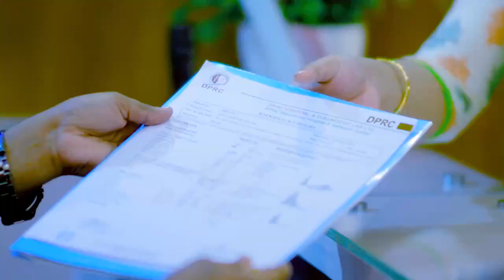পুরাতন রোগী আবার কেনো ডিপিআরসি তে ? OLD Patient Interview | Pain Paralysis Treatment